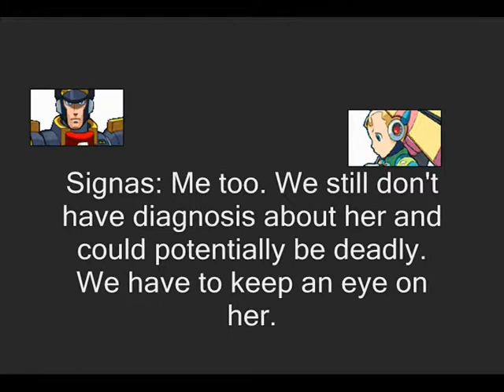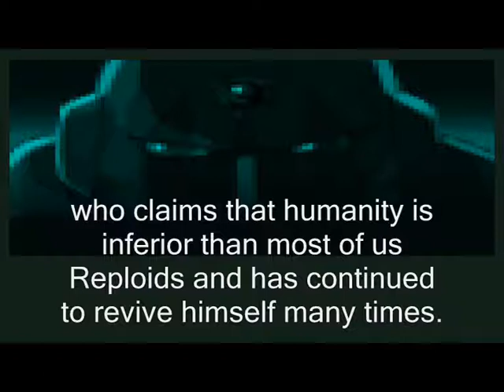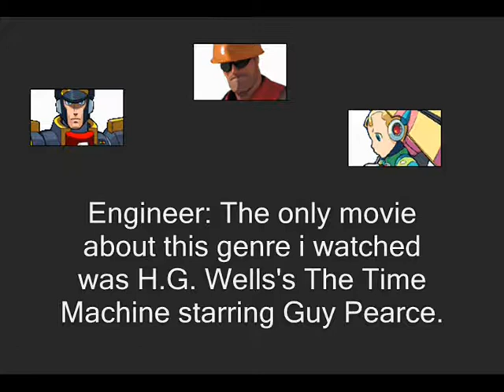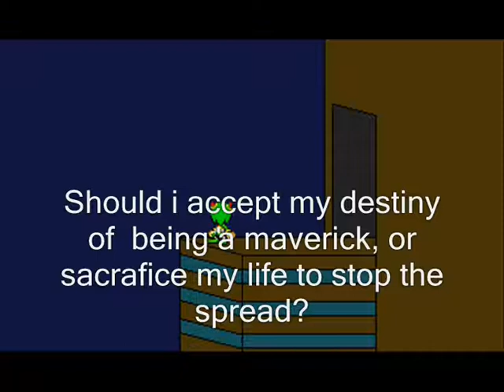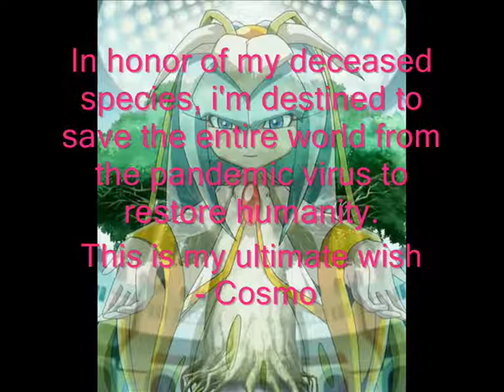Saving Cosmo 2 - The future of Cosmo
Ok, you guys are gonna say "You're remaking Saving Cosmo 2 without finishing Darkpokon Rises II!? You don't understand, the original was not good, too many subplots, poor writing, plot points that where never explained and some of the stolen characters has no context was so ever, please stop it!" Please understand this, i will not remaking the sequel, but i remade this scene because the original one is literally a cutscene from Mega Man X5, but replacing Zero with Cosmo and is torturing me, so i decided to make this to be more original. Sure its bad, but i don't care that i recieving negative feedback, making videos is my thing and i'm still trying to improve the story. As for the status of Darkpokon Rises II part 3, i finally finished the script, but i'm still taking a break to focus on more shorts.

P.S.: In case you wondering about the comment Shane Chucoski‎ made about the "It doesn't matter anyway. Anyone can fuck a cinnamon roll." thing on Facebook, check the comment i made on Know your Meme